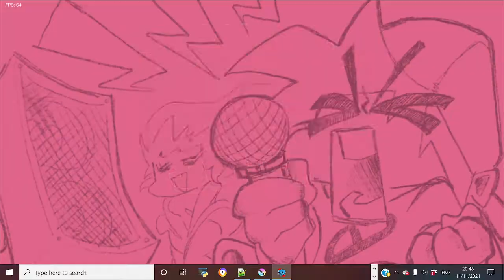Vs Wand | Hard difficulty | Friday Night Funkin'